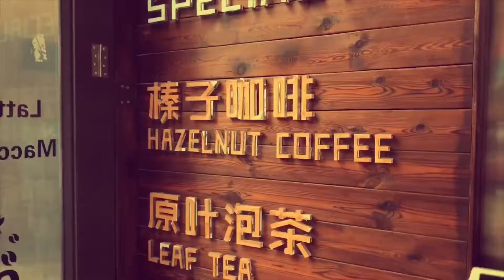Shangshang coffee and tea, Xi’An - China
Best coffee in Xi’An hands down.
This little kiosk serve among the best coffee in the country, carefully made by a true coffee passionate. Pre-heated glass, right extraction of coffee, thick crema and great aftertaste which leaves you longing for another cup.